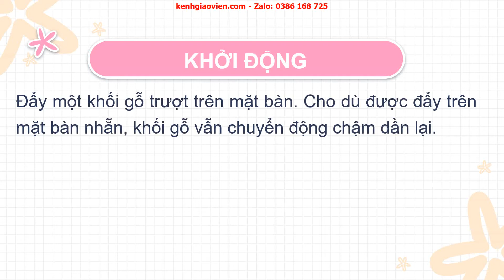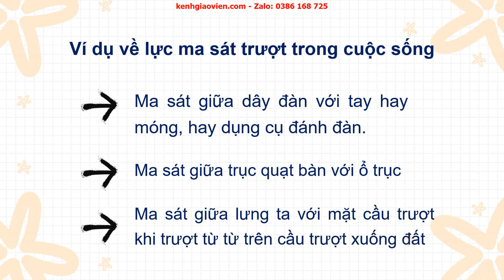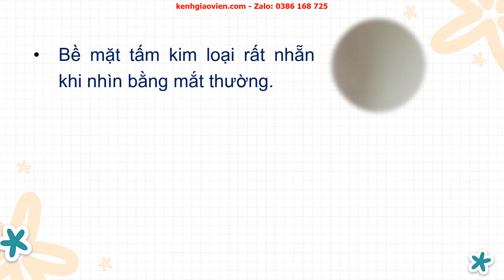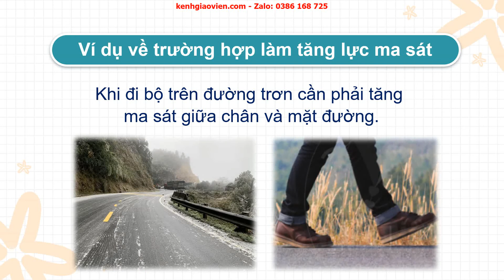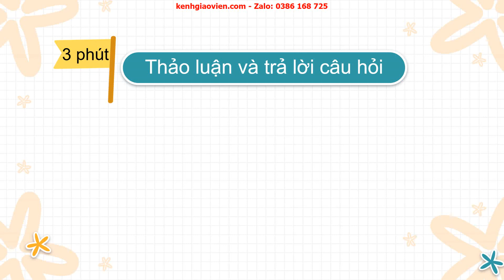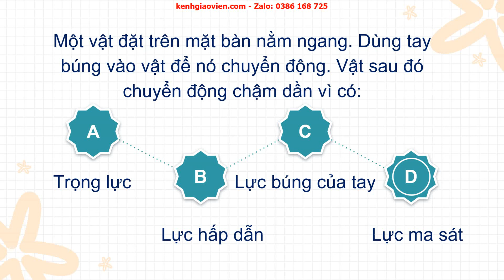Giáo án powerpoint bài 28: Lực ma sát | GA Khoa học tự nhiên 6 Cánh diều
Phía trên là giáo án Powerpoint hay còn gọi là giáo án điện tử, giáo án trình chiếu bài 28: Lực ma sát - sách Khoa học tự nhiên 6 Cánh diều. Giáo án được làm hướng tới phong cách hiện đại, đẹp mắt để tạo sự hứng thú cho học sinh.
Ngoài ra, chúng tôi có đầy đủ giáo án powerpoint các bài khác trong chương trình sách giáo khoa Khoa học tự nhiên 6 Cánh diều. Tin chắc rằng: Khi sở hữu bộ giáo án này, việc dạy của thầy cô sẽ trở nên nhẹ nhàng và đạt hiệu quả tốt.